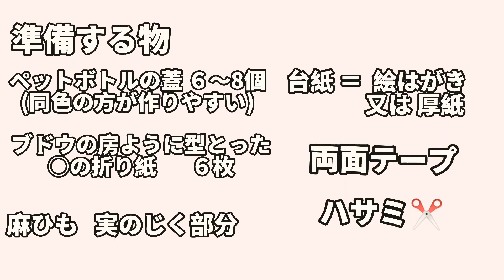【高齢者レクリエーション】折り紙ぶどう 立体⭐️平面 ペットボトルの蓋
ペットボトルの蓋で作る ぶどうの作り方をご紹介しています。
ペットボトルの蓋を型とって【立体】【平面】の２種類を作りました。
【立体】のぶどうは、片麻痺の方も参加できるように考えて作りました。

【高齢者レクリエーション】 から お子さまと一緒に過ごす【おうち時間】までご活用頂ければ幸いです。

チャンネルに遊びに来て下さいませ！

Facebookgroups    公開中
【介護士のための創作レク交流広場】

Instagram    毎週更新中
jinchuanmiyuki5